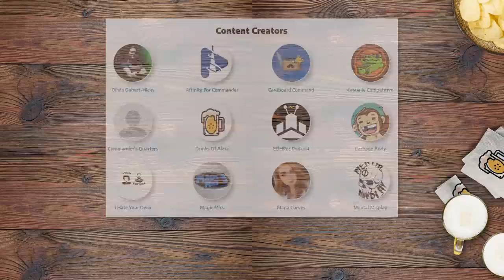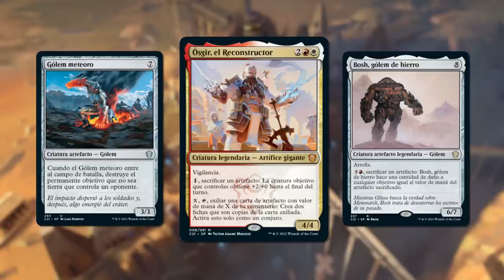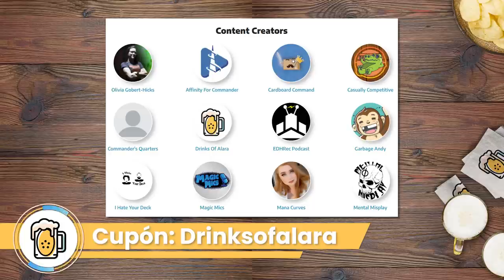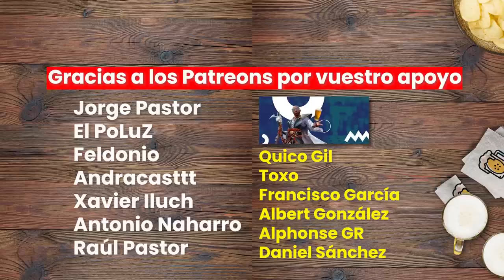SHOWDOWN EP#05 BREENA vs ZAFFAI vs ADRIX Y NEV vs OSGIR | Jugamos con los preconstruidos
Enfrentamiento entre las facultades de Strixhaven 😱

Notas:
La quinta entrega de nuestros showdown se resume en una batalla entre las facultades Prismari, Sapientium, Plumargentum y Quandrix. David y Toxo regresan al show para dejar toda su pericia y carisma en el campo de batalla, mientras que Mike hace su primera aparición como miembro de Drinks of Alara ¿Será la partida de las palabras de Breena, la orquesta de Zaffai, los tokens de Adrix y Nev o de los pergaminos de Sapientium? ¡Averígualo ahora mismo!

🤩👉🏻 Recuerda que puedes apoyar al canal usando el código de DRINKSMAY532149 para obtener un % de descuento y así nos ayudas a crecer.

🔥 GRACIAS A ITACA MTG STORE POR EL APOYO 🔥

👉🏻 Apoya nuestro contenido mostrando el gameplay a tus colegas o conocidos para ayudarnos a darle visibilidad. Hay mucho curro detrás y vuestro apoyo es fundamental para seguir trayéndolo

👉🏻 Gracias a Itaca MTG store por el apoyo al proyecto, quienes se avocaron en mejorar la calidad de la partida y prestarnos su sede durante la grabación

Créditos:

Host: Manuel Beltrán
Dirección y edición: Manuel Beltrán
Asistencia en partida: Pedro Fernández + Helen

Recuerda: comparte, comenta, da like ¡Es nuestra única petición para seguir haciendo este tipo de contenido!